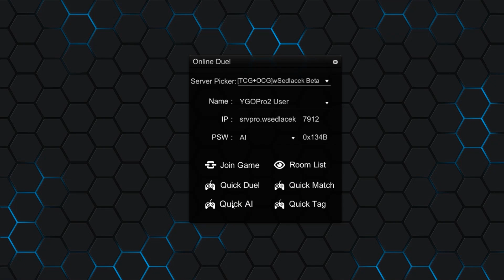YGOPro 2 Game Play (Starter Deck 6)